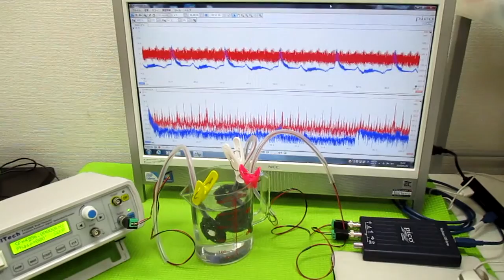オリジナル超音波実験 ultrasonic-labo